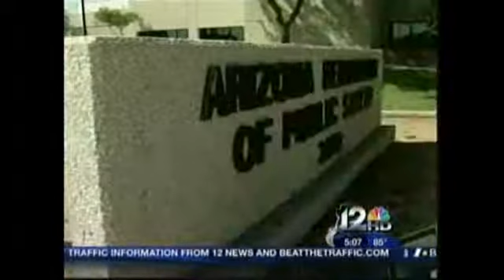KPNX 9-2 5AM AZ Highway Patrol Assoc.wmv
Arizona Highway Patrol Association discusses budget cuts that the state is facing and how public safety will be effected...